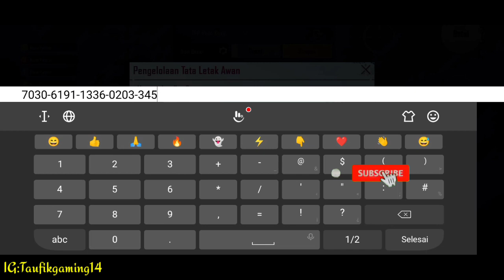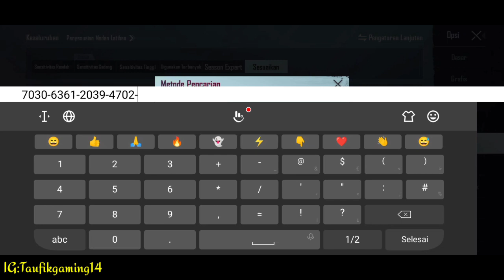Kode Sensitivitas BTR Uhigh Terbaru & Kode Layout Uhigh |Sensitivitas PUBG & Kode Layout PUBG, NEW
Sensitivitas BTR Uhigh Terbaru ❗

☑️ Cara Copy atau Menggunakan Kode Sensitivitas dan Layout PUBG Mobile

Vivo Z1 Pro - (RAM/STORAGE):  (6GB/128GB)
Recorder : Screen Recorder Default Update Android 10

________________ TAUFIK G MING _________________

sensitivitas pubg mobile terbaru,
sensitivitas pubg mobile no gyroscope,
sensitivitas pubg mobile ane firman,
sensitivitas pubg mobile untuk android,
sensitivitas pubg m,
sensitivitas pubg mobile di hp,
sensitivitas pubg mobile camera,
sensitivitas pubg mobile conqueror,
sensitivitas pubg di hp,
sensitivitas pubg mobile pro,
sensitivitas pubg mobile di android,
sensitivitas pubg mobile di hp oppo a5s,
sensitivitas pubg mobile di pc,
sensitivitas pubg mobile emulator,
sensitivitas pubg mobile ervin larva,
sensitivitas pubg mobile feitz,
sensitivitas pubg mobile fiqi amd,
sensitivitas pubg mobile giroskop terbaik,
sensitivitas pubg mobile hp xiaomi redmi note 8 pro,
cara copy kode sensitivitas pubg,
pubg mobile,
sensitivitas pubg mobile terbaik,
sensitivitas pubg mobile terbaik untuk hp android,
cara copy kode layout pubg,
pubg mobile,
tutorial,
cara copy layout kontrol pubg,
taufik gaming,
sensitivitas tg,